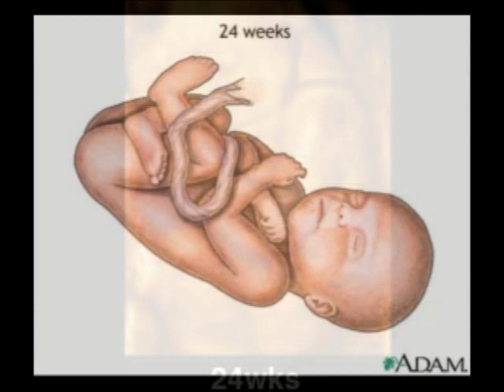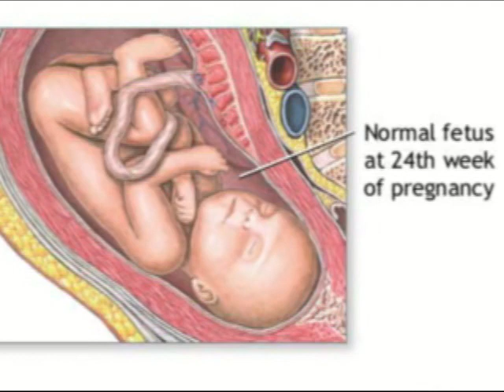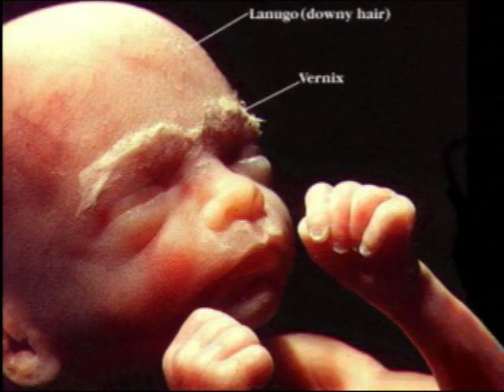Philadelphia DHS Pressures Minor To Have Late Term Abortion?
Mind the question mark, because there are a few versions of the story as to how a case worker from the Philadelphia Department of Human Services procured a late-term abortion for a teen in the care of a foster mother who opposed it. The Daily News reports on allegations from the foster mother that not only did DHS pressure her foster daughter into the abortion, they threatened to take away the teens other child if she put up a fight over it. DHS says that a language difference created a misunderstanding:
A DEPARTMENT OF Human Services caseworker pressured a pregnant Mayfair teenager to undergo a late-term abortion by threatening to take away either her toddler or her unborn baby if she had the child, according to the teens foster mother.
The alleged strong-arm tactic happened one day after DHS learned of the pregnancy, when the girl was about 22 weeks pregnant, according to her foster mother and the girls social worker, Marisol Rivera.
The Daily News also learned that:
* DHS got a Family Court judges order allowing it to take the girl for an abortion, after the girls birth mother refused to approve the procedure.
* By the time DHS arranged for the abortion  in March  the girl was 24 weeks pregnant. She had to undergo the procedure in New Jersey because abortions in Pennsylvania are illegal at 24 weeks.
* Although it is DHS policy that a DHS worker accompany any minor who has a court-ordered medical procedure, this did not happen on the girls first attempt to have the abortion. That attempt failed when the clinic wouldnt accept her Medicaid card and wanted cash, according to the foster mother. A DHS worker did accompany the girl on a later, successful, attempt.
* Rivera, the girls social worker, said that she was fired by Concilio, which subcontracted with DHS to provide care, after she initially refused to accompany the teen for the abortion.
The misunderstanding explanation is certainly plausible, but given the foster mothers story, it seems unlikely. She told the Daily News that the teen was excited to learn that the child would be a boy, had told her toddler that a younger brother was coming, and had already started picking out the name. The teens birth mother confirms this, telling the newspaper that the teen had come back from her ultrasound happy, and then suddenly she found out that her daughter had gone for an abortion.
Its not the first time that the birth mother says her daughter had been bullied by DHS. The case worker became agitated when the teen had not taken her 1-year-old daughter to day care, and threatened to take the baby away at that point. The paper doesnt give the context for that threat — had the teen left the child alone, or did she just not use a day care center the case worker wanted? If the former, then the case worker should have separated the baby from its mother then and there, and given that DHS didnt initiate that kind of action, it would appear that the issue was less legal than preference.
Either way, it may surprise Philadelphia residents that theyre paying officials to procure abortions for teenagers — especially abortions that are illegal in the state of Pennsylvania. In the last three-and-a-half years, 119 of 335 minors in DHS care who became pregnant had abortions, and eight of them had to be performed out of state. DHS cannot use its budget money for abortions, but the city gets around that by using its general fund instead.